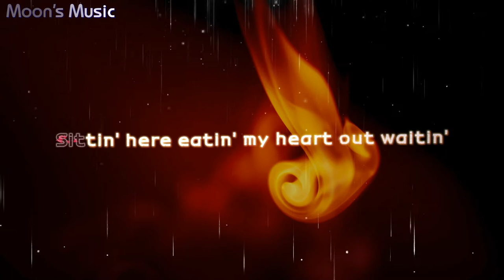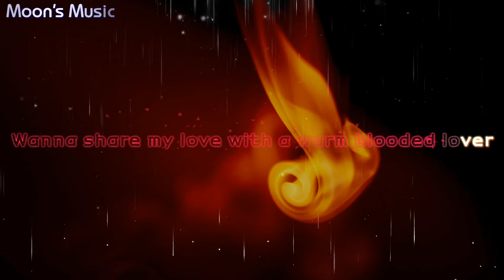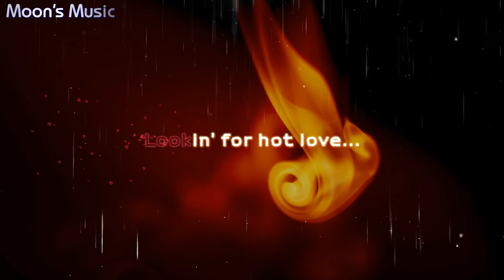♪ Hot Stuff (1979) - Donna Summer ♪ | Lyrics + Kara | Moon's Music Channel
Karaoke Effect By: ImYuta-Sone (FX: DarkCrystal) & Mizuki Tamiko
DON'T FORGET TO
TO UPDATE THE NEW VIDEOS
LYRICS:

VERSE 1:
Sittin' here eatin' my heart out waitin'
Waitin' for some lover to call
Dialed about a thousand numbers lately
Almost rang the phone off the wall...

CHORUS:
Lookin' for some hot stuff (Hot stuff), baby, this evening
I need some hot stuff (Hot stuff), baby, tonight
I want some hot stuff (Hot stuff), baby, this evening
Gotta have some hot stuff
Gotta have some love tonight... (Hot stuff)

I need hot stuff (Hot stuff)
I want some hot stuff (Hot stuff)

VERSE 2:
Lookin' for a lover who needs another
Don't want another night on my own
Wanna share my love with a warm blooded lover
Wanna bring a wild man back home...

CHORUS:
Gotta have some hot love (Hot love), baby, this evening
Gotta have some lovin'
Gotta have love tonight... (Hot stuff)

Hot love... (Hot love...)
Lookin' for hot love... (Hot love...)

[Instrumental]

BRIDGE:
Hot, hot, hot, hot stuff...

CHORUS:
How's about some hot stuff (Hot stuff), baby, this evening?
Lookin' for my hot stuff (Hot stuff), baby, this evening
I need hot love (Hot love), baby, tonight, yeah, yeah

I want some hot stuff (Hot stuff), baby, tonight, yeah, yeah, yeah, yeah...
Hot stuff (Hot stuff), baby, this evening
I want some hot stuff (Hot stuff), baby, tonight, yeah...